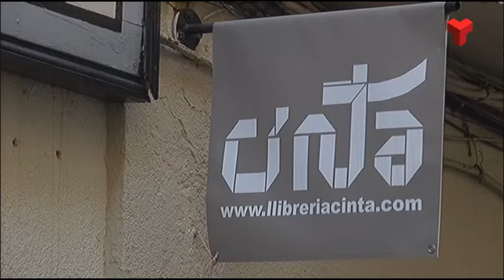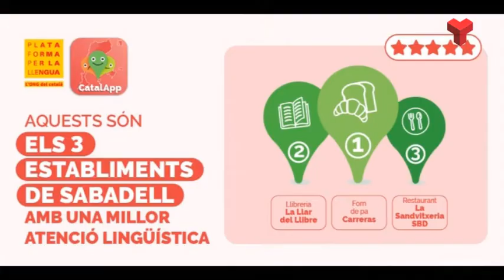Casa Evaristo, Cinema Catalunya i Llibreria Cinta, millors establiments en l’atenció en català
El veïnat de Terrassa ha triat el supermercat Casa Evaristo, el Cinema Catalunya i la Llibreria Cinta com els tres millors establiments comercials pel que fa a l’atenció lingüística en català. Ha estat a través de les valoracions que han fet les persones usuàries de l’aplicació CatalApp de Plataforma per la Llengua.